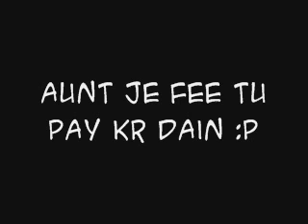Aunti Je Fee Tu Pay Kr Dain :P (Pakistani Prank Call)